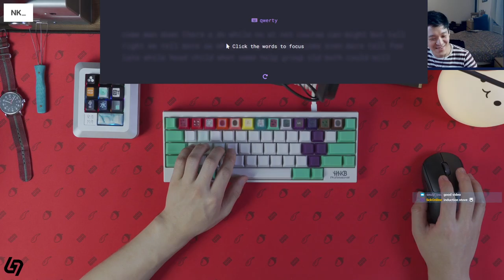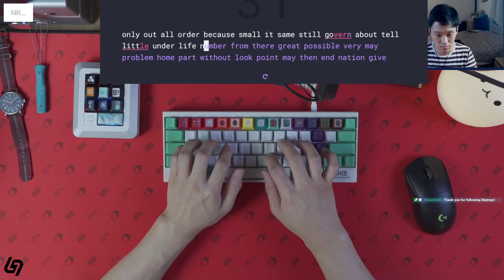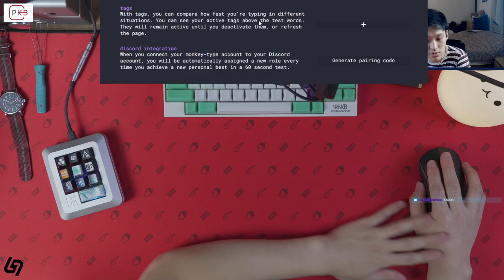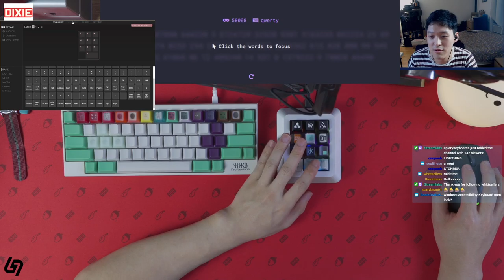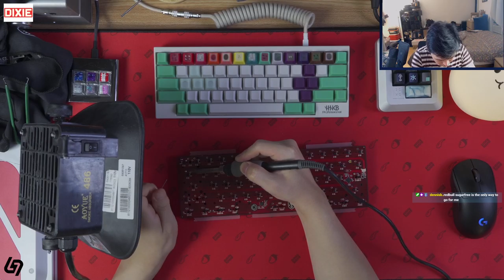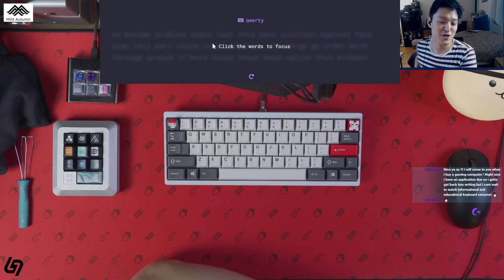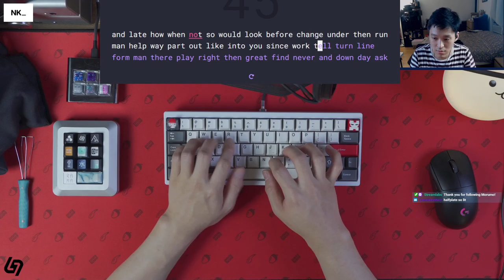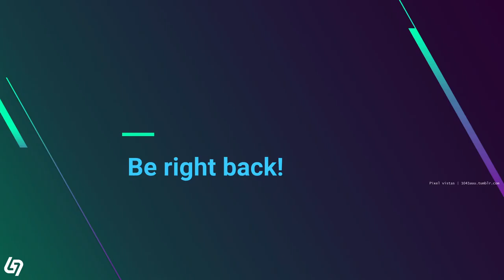Keycult 1/60 Rev. 1 (Re-)Build Stream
Designer: Keycult
Keyboard: 1/60 Rev. 1
Plate: half polycarbonate
Keycaps: GMK Honeywell
Switches: retooled Cherry MX Black
Lube: Tribosys 3204
Springs: 62g
Switch Films: TX films
Stabilizers: Clip-in Cherry stabilizers, clipped and lubed with 205g0